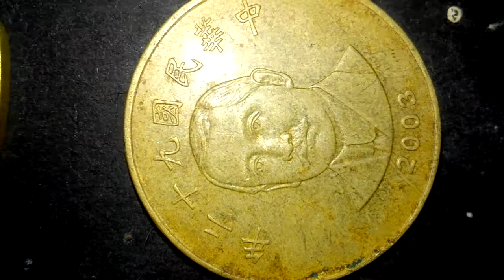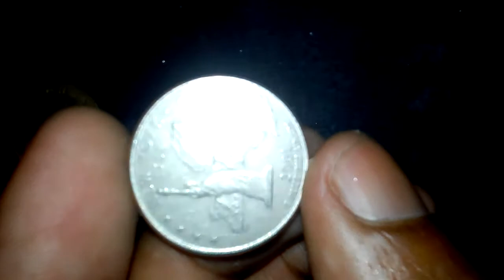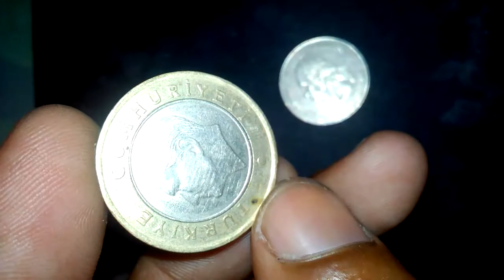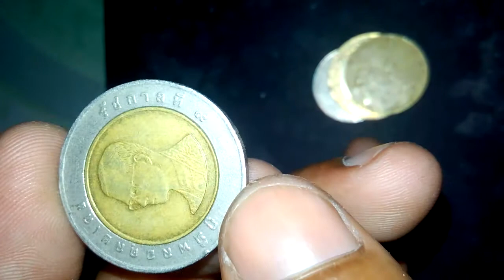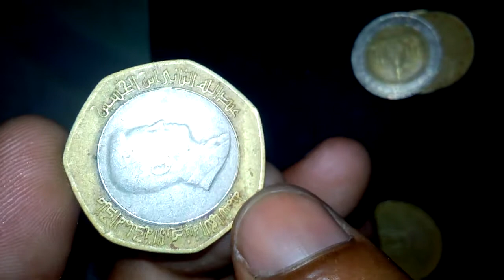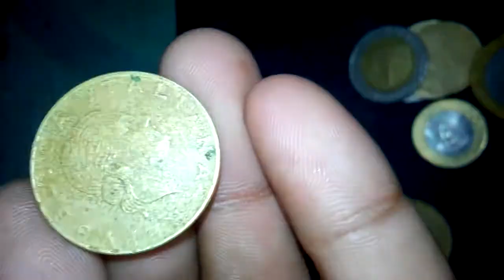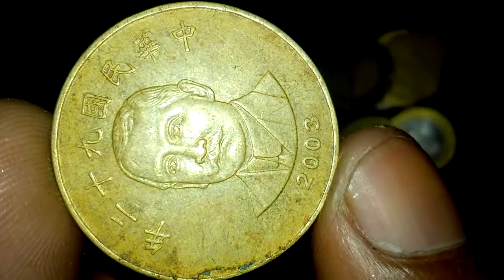saudi arabia.New york.Jordan.France. Coins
My coins